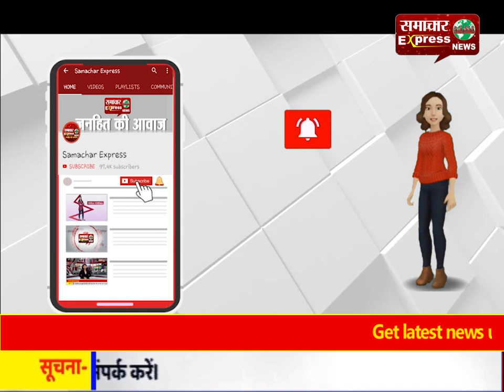रायपुर : 129 पाव देसी शराब के साथ दो युवक गिरफ्तार